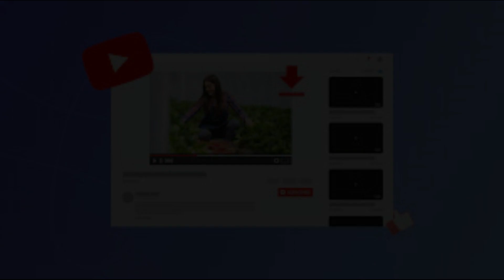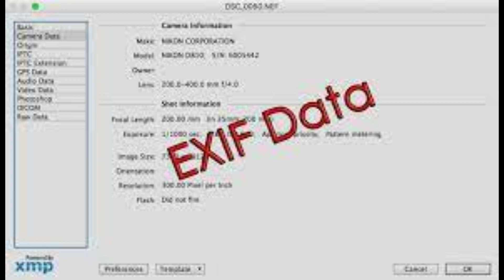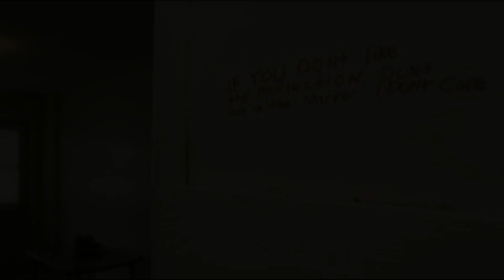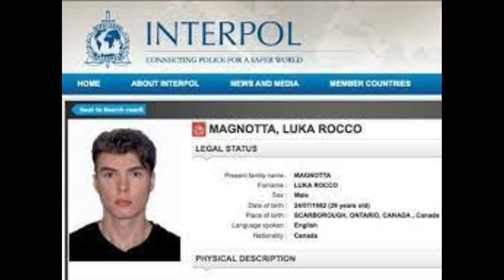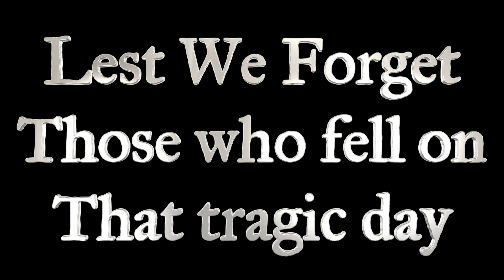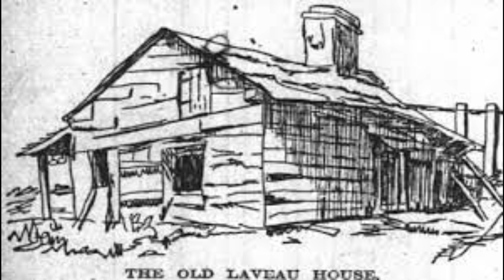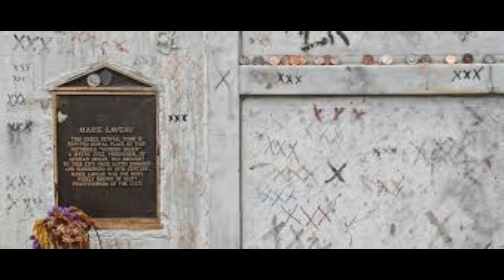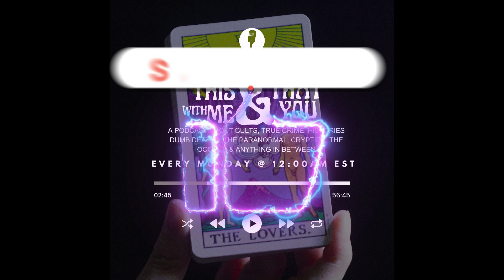Ep17: Luka Magnotta and Marie Laveau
When a horrible animal abuse video is found on the internet, a group of tech savvy people join forces to find one perosn that ccould be anywhere in the world. Find out why you don't fuck with cats in episode 17 as Cassie follows the facebook groups journey. Then let's head to the United States' home of Voodoo, New Orleans, LA. Stewart is going to reveal some history behind the myth, the legend, the Voodoo Queen herself, Marie Laveau.